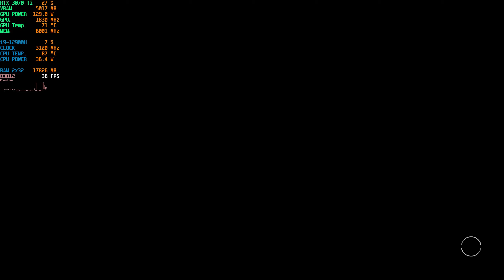RTX 3070 Ti Laptop - Starfield Ultra Settings 1440p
PC Specs
ASUS ROG Strix Scar 15 Gaming Laptop
CPU - 12th Gen Intel i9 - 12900H 2.5 GHz (up to 5.0 GHz)
GPU - NVIDIA GeForce RTX 3070 Ti 8GB GDDR6, TDP 150W
Windows 11 Home Ver 21H2
SAMSUNG T7 External SSD - 1TB
Razer Mamba Elite Mouse
External Monitor - Acer Nitro "27" XV272U 1440p 144Hz WQHD (2560 x 1440)